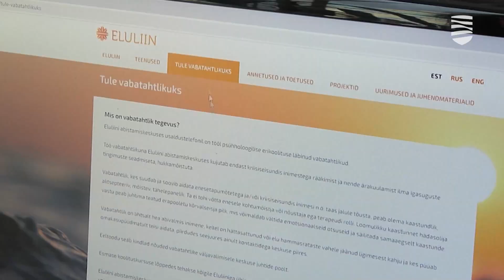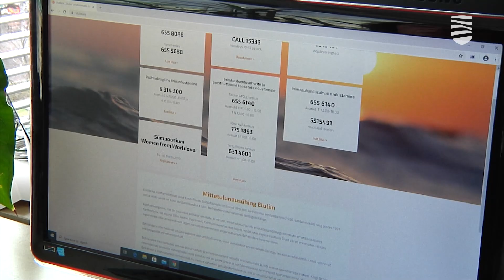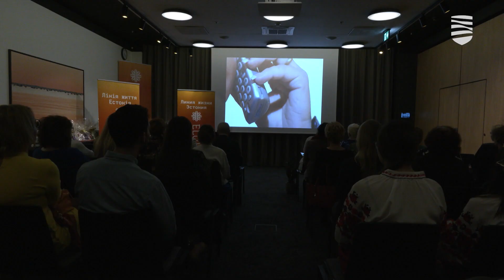Телефону доверия «Линия жизни» исполнилось 25 лет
Проект телефона доверия «Линия жизни» отмечает в этом году юбилей. За четверть века работники линии смогли помочь многим людям, которым необходима психологическая помощь. При этом «Линия жизни» нуждается в волонтерах практически постоянно. Подробности — в видеосюжете «Новостей Таллинна».